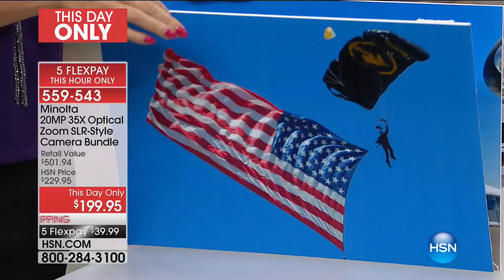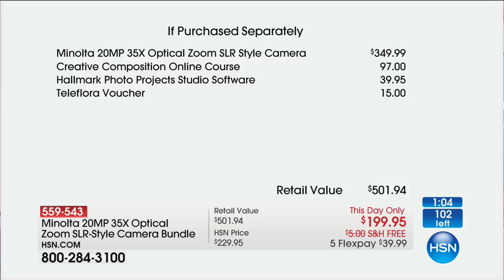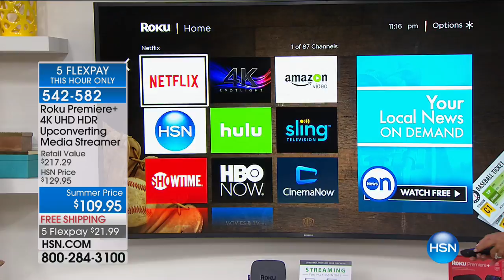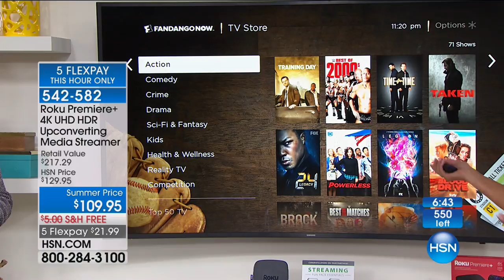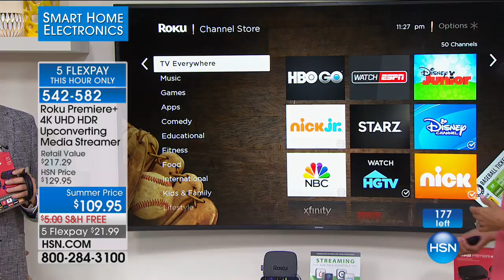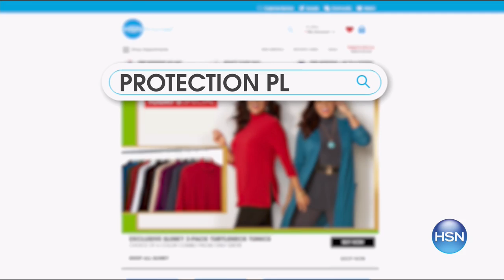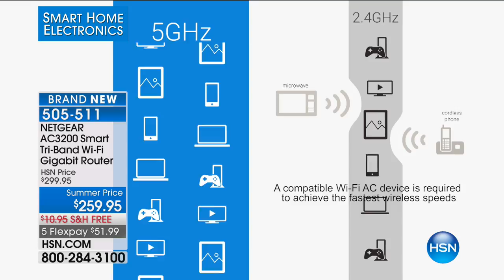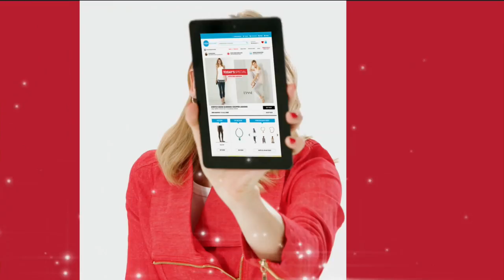HSN | Smart Home Electronics 06.17.2017 - 11 PM